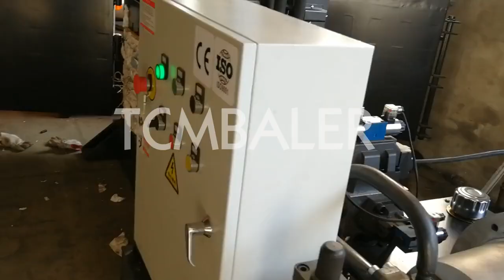baling press machine for jute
TCM BALER TCMBALER is a professional fiber baler machine manufacturer and supplier in China for more than 18 years, and we can offer baling press machine for jute for sale with a cheap wholsale factory price for our customers without any agent or dealers if you wanner buy our baling press machine for jute.